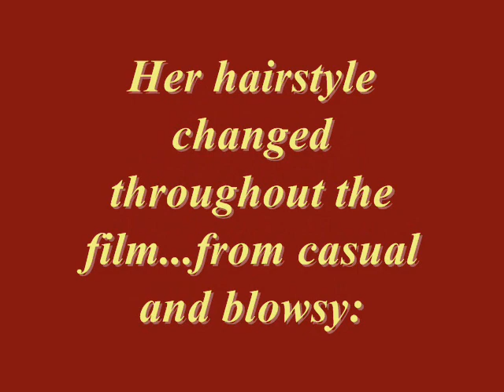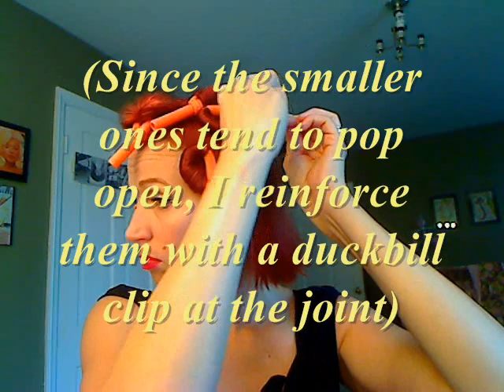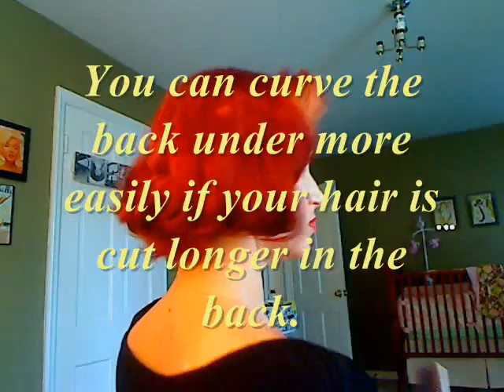1959 Marilyn Monroe Hairstyles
These styles are loosely based on the styles worn by Marilyn Monroe in the 1959 classic comedy, 'Some Like It Hot'.  Her hair was layered and longer in the back so my angled bob isnt just right for the style.  But if your hair is cut properly, you should have a similar effect to the original.  Also, I would suggest using perming rods or pin curls for more longevity.

Music from 1959:
Broken Hearted Melody: Sarah Vaughn (1959)
Mack the Knife: Bobby Darin